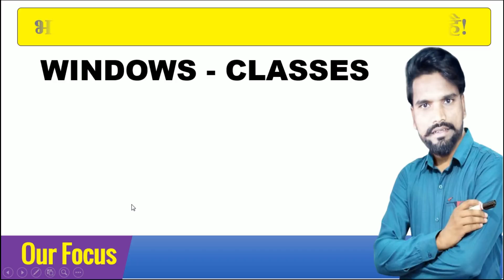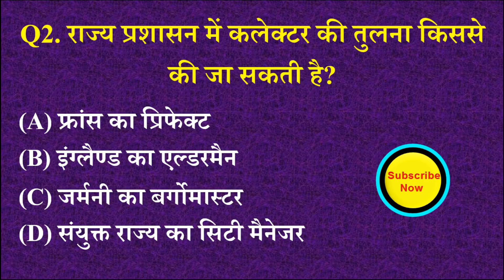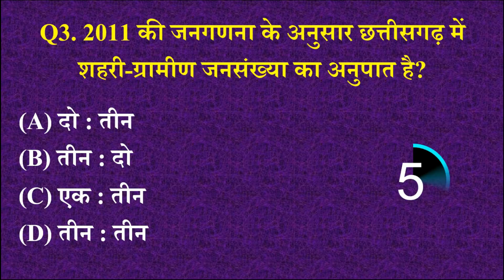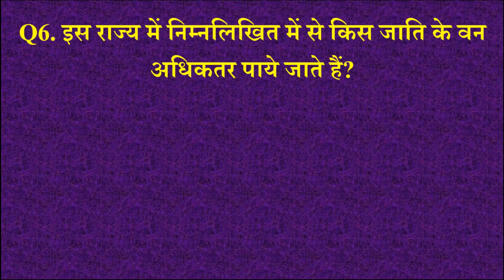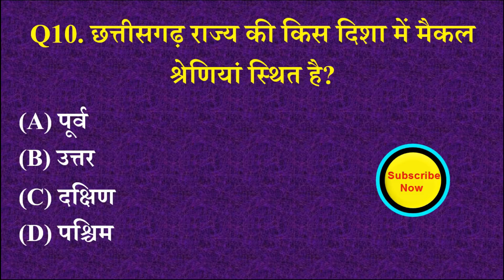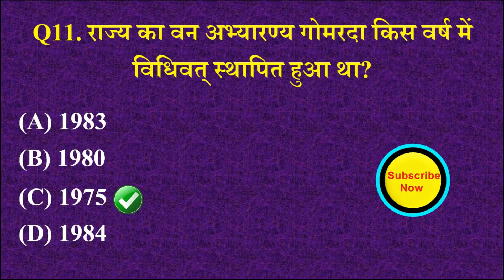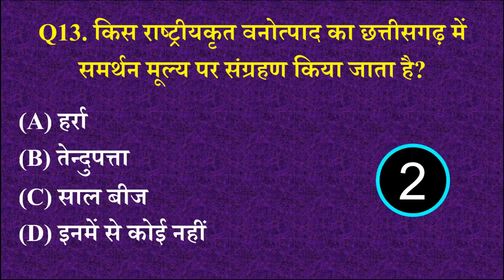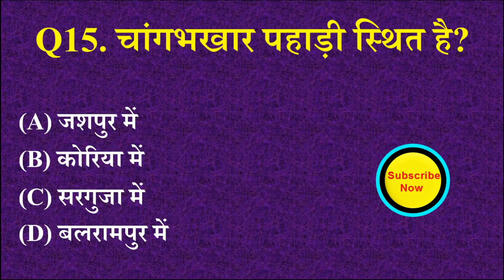Chhattisgarh Samanya Gyan 2021 | CG Vyapam Old Question Paper | CG GK Questions And Answers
Chhattisgarh Samanya Gyan 2021 | CG Vyapam Old Question Paper | CG GK Questions And Answers |CGGK| By windows classes part -56

Dosto Aaj ki is video me maine Chhattisgarh Samanya Gyan 2021 | CG Vyapam Old Question Paper | CG GK Questions And Answers   karaya hai jo aapke agami exam ke liye kafi faydemant hai ye video applogo ko  bahut pasand Aayegi.

150+Most Important छत्तीसगढ़ सामान्य ज्ञान जनजाति MCQ with extra facts के साथ

[3] CG Sub Inspector पेपर 2021 || छत्तीसगढ़ सामान्य ज्ञान

1.cg gk
2.cg gk 2021
3.CGPSC Gk
4.cg gk in hindi
5.CGPSC Pre 2021
6.cg psc gk Question
7.cg samanya gyan
8.chhattisgarh gk
9.chhattisgarh general knowledge in hindi
10.chhattisgarh general knowledge
11.chhattisgarh samanya gyan
12.Chhattisgarh Samanya Gyan MCQ 2021
13.chhattisgarh general awareness
14.cg samanya gyan 2021
15.chhattisgarh general studies
16.chhattisgarh samanya gyan 2021
17.cg gk questions and answers
18.cg gk important question
19.cg vyapam question paper in hindi
20.cg vyapam old question paper
21. cg vyapam old question paper pdf
22. cg vyapam old question paper and answer
23. छत्तीसगढ़ जनरल नॉलेज 2021
24. cg deo old question papers
25. data entry question paper 2017
26. सहायक ग्रेड -3 एवं डाटा एंट्री ऑपरेटर पेपर
27. cg gk questions and answers in hindi
28. data entry operator question paper 2021
29. CSPHCL Data Entry Operator Previous Papers
30. data entry question paper with answer in hindi
31. cg vyapam data entry operator question paper 2017
32. ज्येष्ठ संपरीक्षक एवं सहायक संपरीक्षक भर्ती